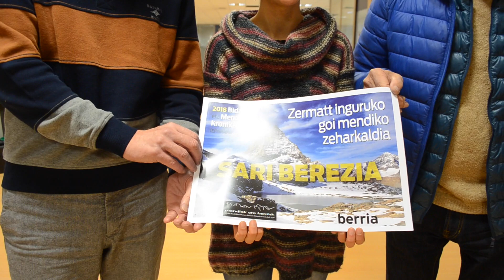Olatz Mitxelena, BERRIAren Bidaia eta Mendi Kroniken lehiaketaren irabazlea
| Olatz Mitxelenak irabazi du aurtengo BERRIAren Bidaia eta Mendi Kroniken lehiaketa. Greziara eginiko bidaian bizitakoak jaso ditu Mitxelenak ‘Grezia: Memoriaren postalak’ kronikan.
Mendia eta Herriak gidari elkarteak Alpeetan goi mendiko zeharkaldi bat egiteko aukera eskainiko dio Mitxelenari. Saria BERRIAren Andoaingo egoitzan jaso du Felipe Uriarte Mendia eta Herriak elkarteko kidearen eta Martxelo Otamendi BERRIAko zuzendariaren eskutik.